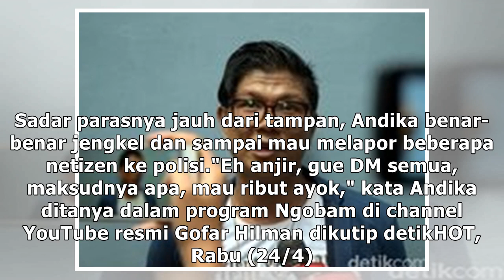Awalnya Marah, Andika 'Kangen Band' Raih Kekayaan dari Ejekan 'Babang Tamvan'